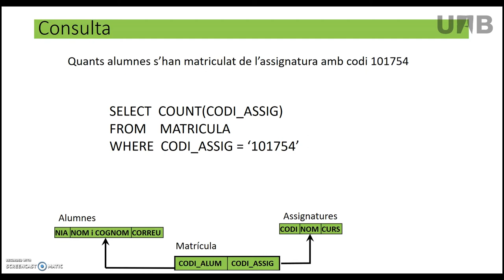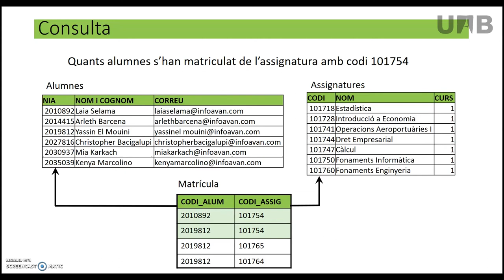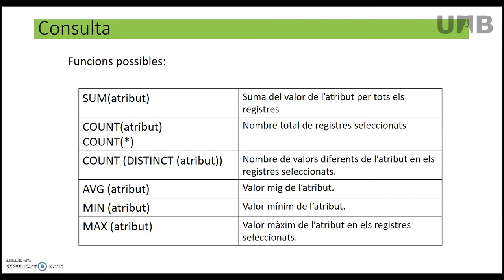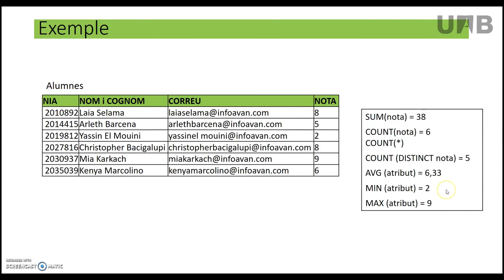BBDD SQL Agregacions